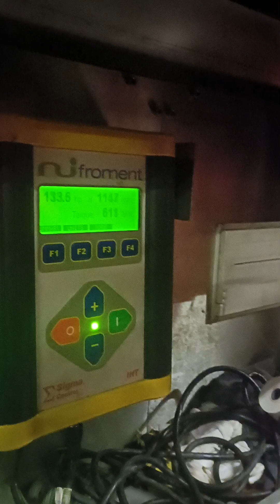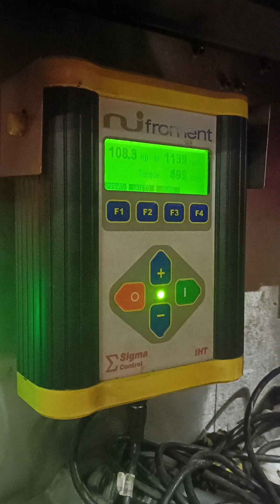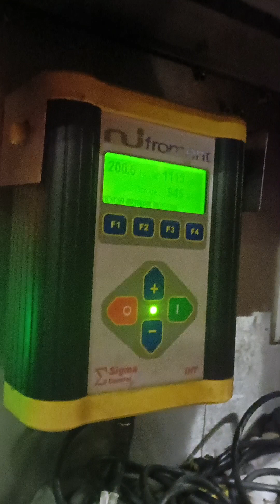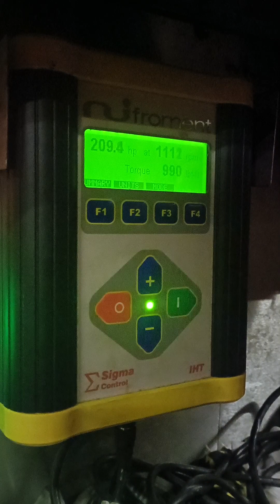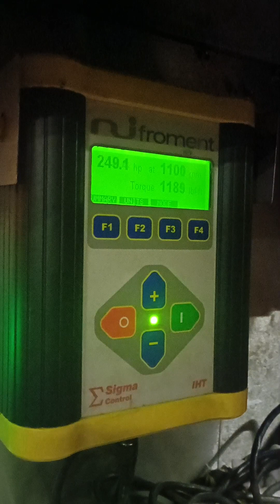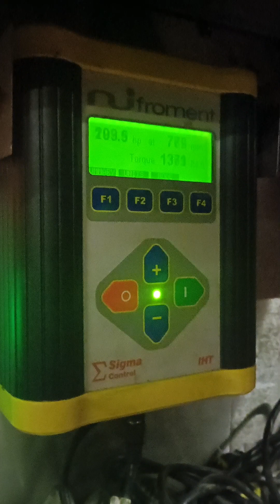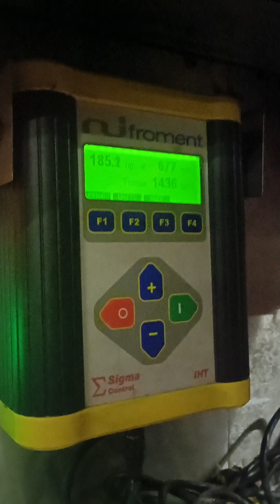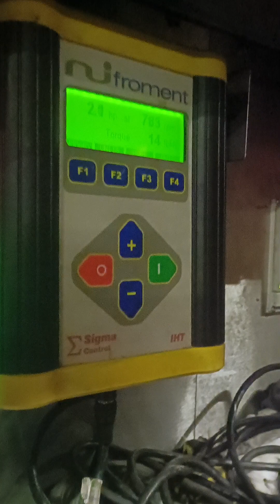dyno night 7530 power britishfarming johndeere tractor #7530